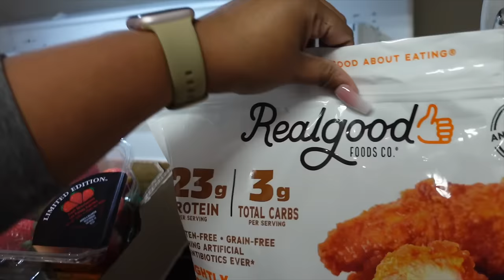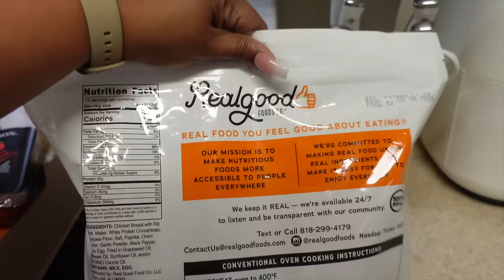SPRING GET IT ALL DONE VLOG | THRIFT WITH ME | PLANT SHOPPING | CLEANING MOTIVATION | COSTCO HAUL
DIY VINEGAR CLEANER:
3/4 cup of vinegar
3/4 cup of rubbing alcohol
1 tablespoon of dawn dish soap
30 drops of your favorite essential oil

Homemade Shower Cleaner Ingredients:

You will need the following ingredients to make a homemade shower cleaner:
2 cups of vinegar - warm in the microwave for 2 to 3 minutes
3/4 cup of dawn dish soap
Whatever, essential oil you prefer
Funnel

Music Credit